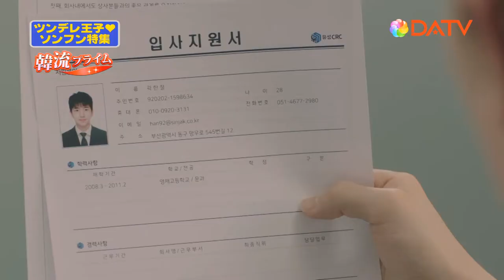★【DATV】10月のオススメ★